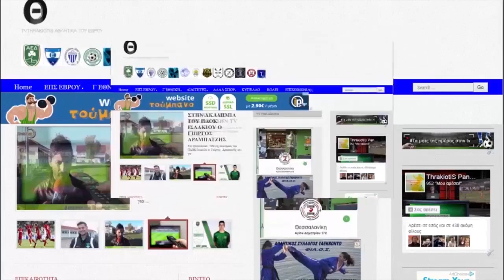ΠΕΤΥΧΗΜΕΝΟ ΤΟ ΤΟΥΡΝΟΥΑ ΤΑΕΚΒΟΝΤΟ ΣΤΗΝ ΑΛΕΞΑΝΔΡΟΥΠΟΛΗ (ΒΙΝΤΕΟ)